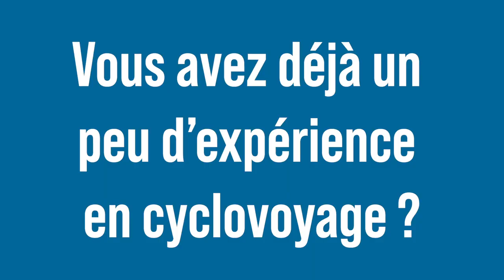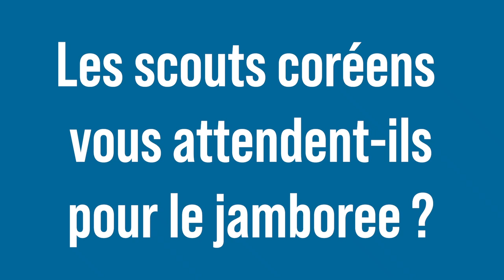15 000km à vélo pour rejoindre le Jamboree Mondial !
Découvre le défi que se lance l'équipe de la @lacyclodyssee  !

LaToileScoute est une association indépendante, 100% bénévole, 100% financée par les dons et vos achats sur ScoutConnection.org, notre boutique de vêtements scouts.